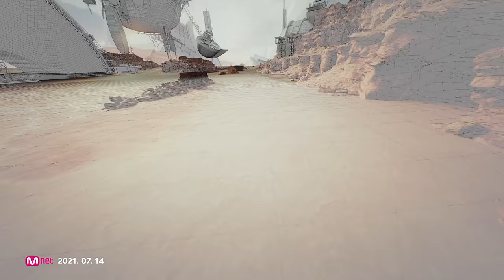KANGTA 강타 '자유롭게 날 수 있도록 2021 (Free To Fly 2021)' MV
KANGTA's new single "자유롭게 날 수 있도록 2021 (Free To Fly 2021)" is out!